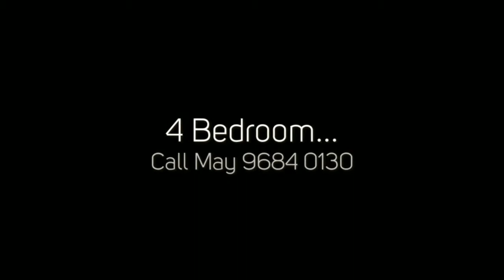96840130 Official Sales Team - 1 Bedroom Only $1.493m!! Call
Cairnhill Nine - Most sought after New Launch in Town!!!

10% Discounts!!

~ Linked bridge to Paragon
~ Luxurious living
~ Move in Condition upon TOP
~ Located at the Heart of Orchard road

Units moving FAST!

* 1 Bedroom from $1.493m
* 1 + Guest from $1.879m
* 2 Bedroom from $2.532m
* 2 + Guest from $2.560m
* 4 Bedroom from $3.7m

ONLY 01 Penthouse AVAILABLE!!!  7 Penthouses SOLD!!

Call May 96840130, Cairnhill Nine Sales Core Team, now for exclusive viewing!!!

Welcome All Sales & Leasings Enquiries